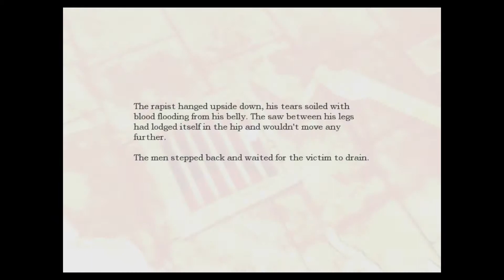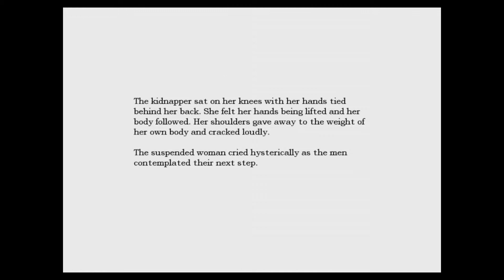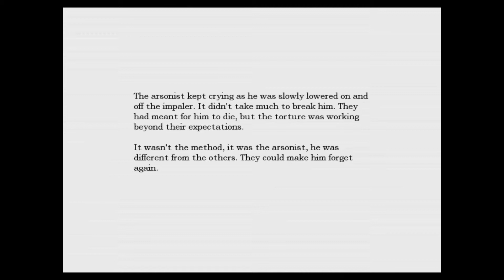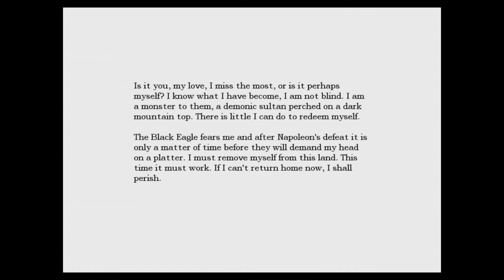NOT FOR THE FAINT OF HEART - Torture Chamber Amnesia: The Dark Descent (no commentary) HD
A short video showing the torture chambers in the Transept level, as well as a small room at the top of the spiral staircase (most likely Alexandar's). Orb pieces are located on this level.